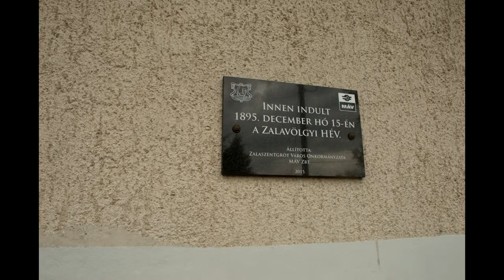2020.10.03 24-es vonalról képek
Bankszámla:
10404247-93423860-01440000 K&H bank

Képgaléria a bejárásról